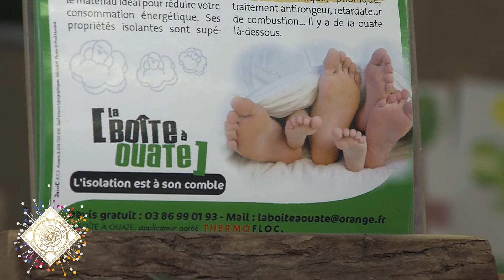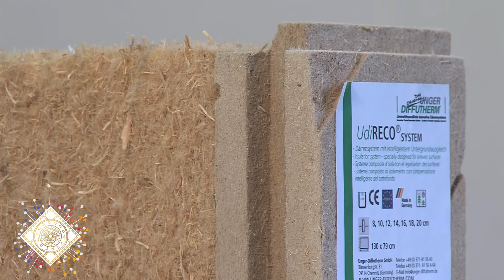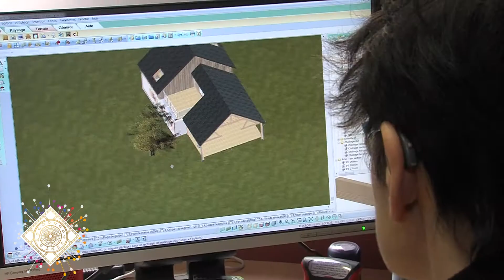STARS ET MÉTIERS 2016 BOISDICY